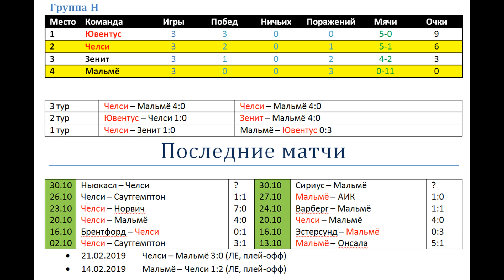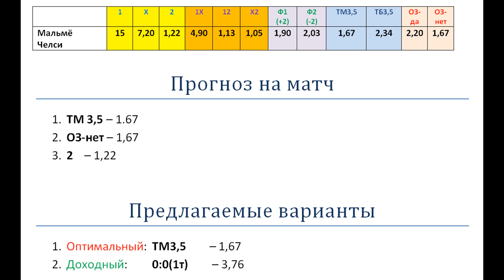Мальмё Челси, прогноз 2 ноября (4 тур ЛЧ)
Мальмё после трех туров имеет показатели 0:11. Челси последние 5 матчей отыграл на 16:2, но потерял Лукаку и Вернера. Смогут ли шведы забить первый гол в своей группе?